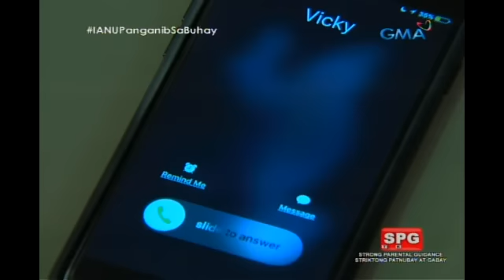Ika-6 na Utos: Pagkikita nina Emma at Manang Loleng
Aired (July 7, 2017): Patagong magkikita sina Manang Loleng at Emma sa tulong ng Team Asawa. Masabi na kaya ni Manang Loleng ang lahat ng nalalaman niya sa pinakamamahal niyang amo?

Watch 'Ika-6 na Utos' Mondays to Saturdays after 'Eat Bulaga,' starring Sunshine Dizon, Gabby Concepcion, Ryza Cenon and Mike Tan. Also in the cast are Rich Asuncion, Arianne Bautista, Odette Khan, Mel Martinez, Marco Alcaraz, Daria Ramirez, Carmen Soriano, Cai Cortez, and Angelika Dela Cruz.